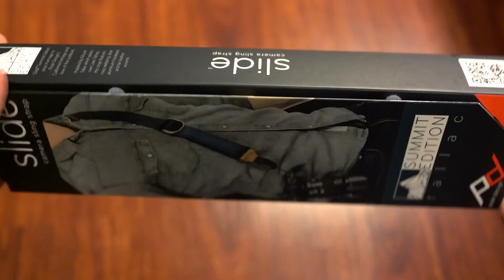unbox My Brand New peak design